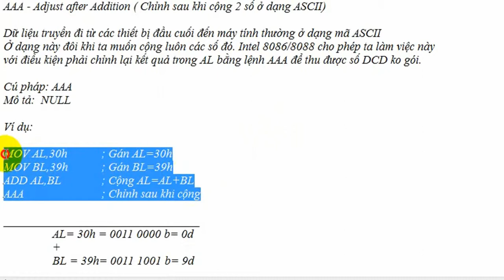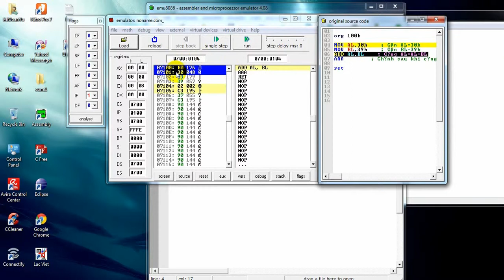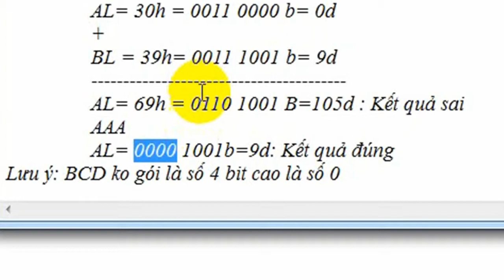Toán tử AAA Intel 8086/8088 Assembly Programming Language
AAA - Adjust after Addition ( Chỉnh sau khi cộng 2 số ở dạng ASCII)

Dữ liệu truyền đi từ các thiết bị đầu cuối đến máy tính thường ở dạng mã ASCII
Ở dạng này đôi khi ta muốn cộng luôn các số đó. Intel 8086/8088 cho phép ta làm việc này
với điều kiện phải chỉnh lại kết quả trong AL bằng lệnh AAA để thu được số DCD ko gói.

Cú pháp: AAA
Mô tả:  NULL

Ví dụ:

MOV AL,30h ; Gán AL=30h
MOV BL,39h ; Gán BL=39h
ADD AL,BL ; Cộng AL=AL+BL
AAA  ; Chỉnh sau khi cộng

 AL= 30h = 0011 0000 b= 0d
 BL = 39h= 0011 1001 b= 9d
 AL= 69h = 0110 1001 B=105d : Kết quả sai
 AAA
 AL= 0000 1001b=9d: Kết quả đúng
Lưu ý: BCD ko gói là số 4 bit cao là số 0